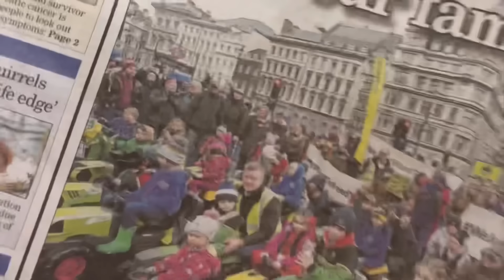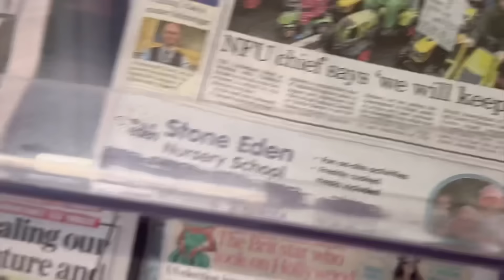We got it wrong!!! shed renovation begins - crowbars and grinders☹️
New mayo mats and cubicles going into the dry cow shed. We rip all the old ones out and get onto replacing them with new ones